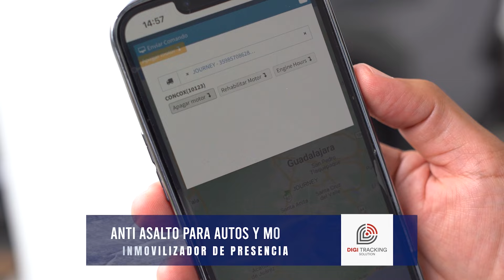CAPÍTULO 38 ESPECIAL DE CHISTES NAVIDEÑOS 🎄 2023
NO SE PUEDEN PERDER ESTE CAPÍTULO ESPECIAL DE CHISTES NAVIDEÑOS EN LA CASA DE OSCAR BURGOS GDL 🎄

Youtube: @RafaRamirezMx Tiktok: @rafaramirezmx Soy, Conductor, locutor y comediante mexicano. De Guadalajara, Jalisco, me caracterizo por mi espontaneidad, sencillez, carisma, porque siempre tengo una sonrisa en su rostro durante mis shows en vivo... ¡y en mi vida diaria! Soy conductor titular en el programa Noches de Humor
Día a día de Televisa Guadalajara.